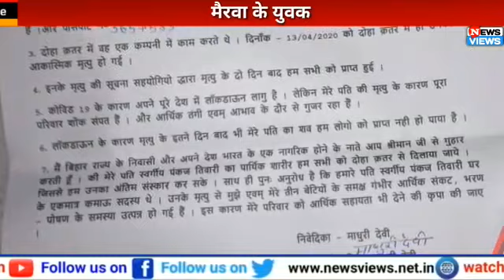Siwan# मैरवा के युवक की दोहाकत्तर में मौत, शव लाने हेतु प्रशासन से गुहार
लाश को लाने के लिए गुहार#